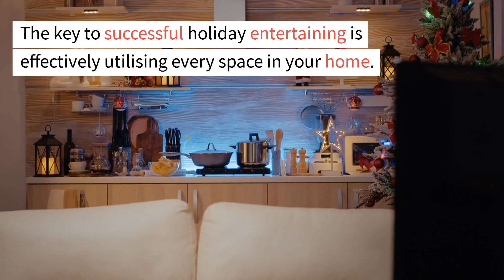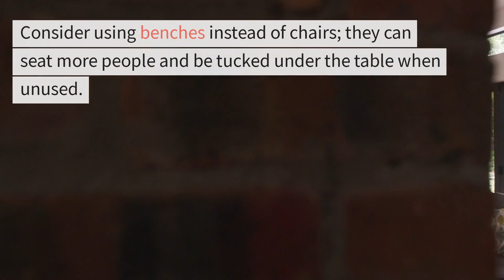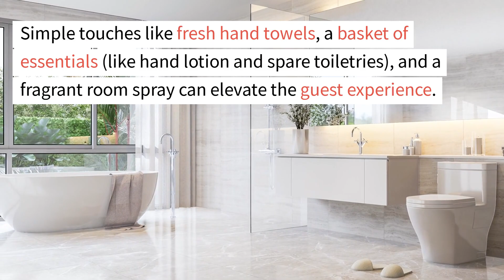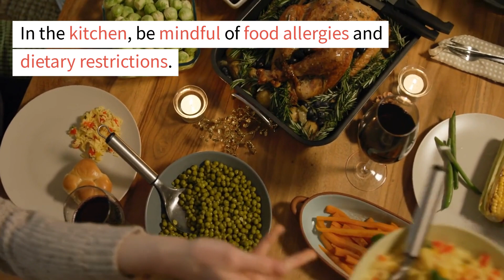Get Your Home Holiday-Ready: Quick & Creative Ideas!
Maximize every room for the holidays with our guide. Create a welcoming space for your guests!

The holidays are a time for joy, celebration, and memorable gatherings.

The key to successful holiday entertaining is effectively utilising every space in your home.

This video offers room-by-room tips to transform your home into a welcoming haven for your guests.

Setting the Scene: Decluttering and Rearranging

First impressions matter.

Begin by decluttering to create a more spacious and inviting environment.

This isn’t just about aesthetics; it’s about creating a functional space where guests can move freely and comfortably.

Simple changes, like moving furniture to the room's edges, can make a significant difference.

The Living Room: Creating a Cozy Hub for Gatherings

The living room is where most gatherings converge.

Arrange your seating to foster intimate conversations.

Semi-circle seating around a central coffee table can make the space more inclusive and intimate.

Remember, the goal is to create an area that encourages guests to relax and engage with each other.

The Dining Room: Accommodating More Guests at the Table

The dining room is the centrepiece of holiday feasts.

If space is limited, consider a table with leaves that can be added or removed.

Consider using benches instead of chairs; they can seat more people and be tucked under the table when unused.

The Kitchen: Streamlining for Efficiency and Interaction

In many homes, the kitchen becomes a social hub during gatherings.

To facilitate this, create a clear workflow in your kitchen.

Keep the food preparation and cooking areas distinct from where guests can serve themselves drinks and snacks.

A kitchen island can double as a serving station, keeping guests engaged but clear of the cooking area.

Bathrooms: Ensuring Comfort and Accessibility

Your bathrooms should be welcoming and well-prepared for guests.

Simple touches like fresh hand towels, a basket of essentials (like hand lotion and spare toiletries), and a fragrant room spray can elevate the guest experience.

Ensure there’s ample lighting and a clear path to the bathroom.

Outdoor Spaces: Leveraging Patios and Backyards

If weather permits, outdoor areas can effectively expand your entertaining space.

Ensure adequate lighting – fairy lights or lanterns create a warm ambience.

Consider versatile seating options like foldable chairs and tables, which can be easily set up and stored away.

Guest Rooms: Preparing for Overnight Guests

For guests staying overnight, comfort is paramount.

Fresh bed linens, extra pillows, and blankets are essential.

A small gesture like a bedside water carafe can make a significant difference.

Ensure there’s enough storage space for guests to keep their belongings.

Safety Measures: Preparing for a Smooth and Safe Gathering

Safety should always be a priority.

Keep walkways clear to prevent tripping hazards.

In the kitchen, be mindful of food allergies and dietary restrictions.

It’s also wise to have a first-aid kit that is easily accessible.

Transforming your home for holiday entertaining doesn’t require a complete overhaul.

It’s about making thoughtful adjustments to each space to create a welcoming and functional environment.

Embrace the spirit of the season with open arms and an open home.